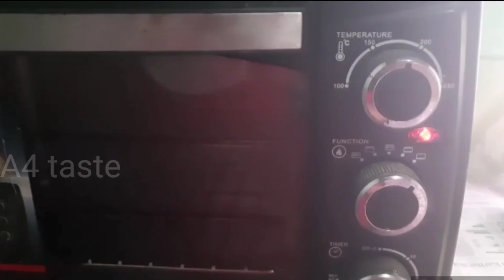ബനാന കേക്ക് എളുപ്പത്തിൽ ഉണ്ടാക്കാം bananacake easy recipe